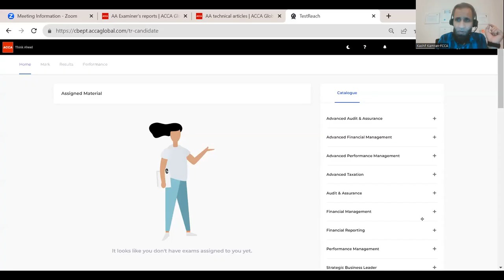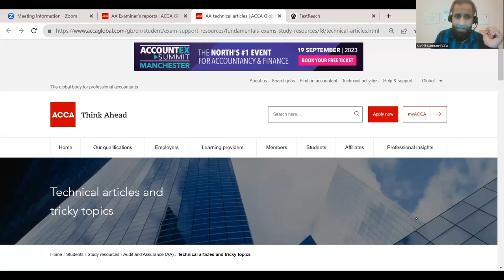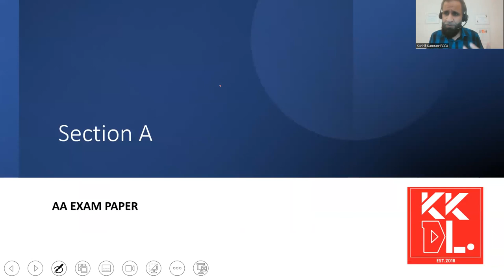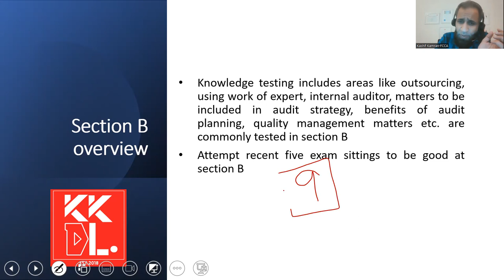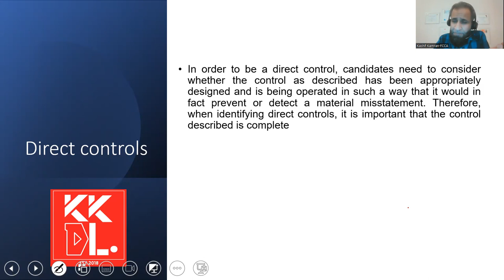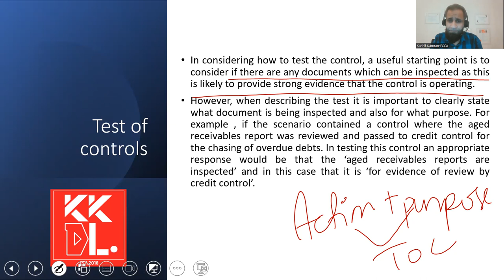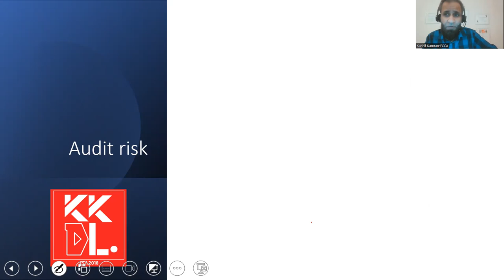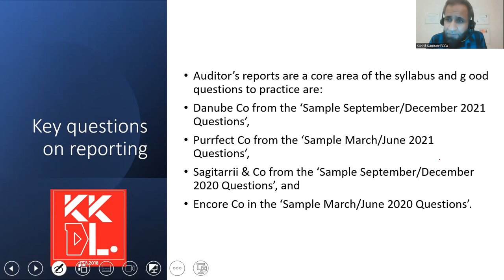F8(AA) exam tips for Sept 2023 exams by Kashif Kamran-FCCA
This video about F8(AA) gives you the right approach for Sept 23 exams, with key resources to focus on, key questions to attempt and the value of examiner report in your success !